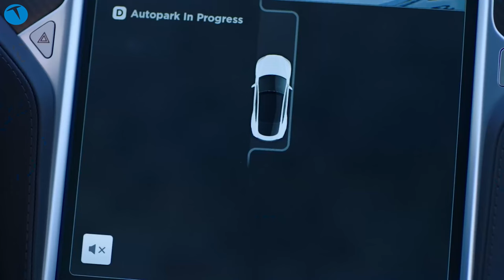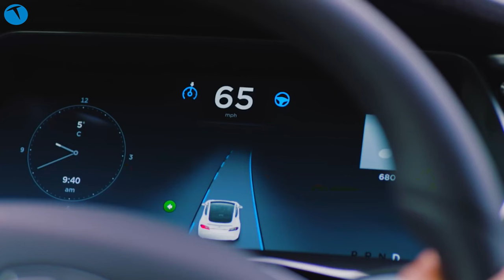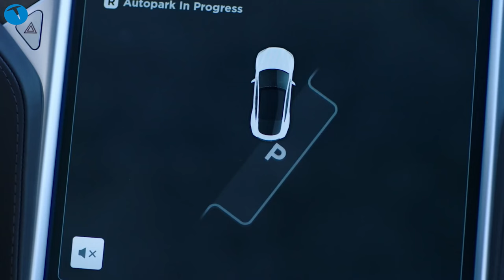Tesla resmi olarak Türkiye'ye geldi. Peki fiyatlar ucuzlayacak mı?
Geçtiğimiz günlerde yapılan bir duyuru ile elektrikli otomobil markası Tesla resmi olarak Türkiye'de faaliyetlerine başladığını açıkladı. Bu açıklama sonrası halen farklı kanallardan satılan Tesla modellerinin fiyatlarının ucuzlayıp ucuzlamayacağı merak edilmeye başlandı.

Teknolojioku olarak biz de Tesla'nın halen satışta olan otomobillerinin yurtdışı fiyatları üzerinden bir hesap yaptık. Tesla otomobilleri resmi olarak Türkiye'ye gelirse mevcut vergi oranları ile kaç paradan satılacağını tahmini olarak hesapladık.

Videoda bu hesabı göreceksiniz. Tesla araçları için ABD'deki satış fiyatlarını aldık ve baz modeller üzerinden hesap yaptık. Elbette bu hesap ortalama ve tahminidir. Tesla araçları resmi olarak Türkiye pazarına geldiğinde bu rakamın üstünde ya da a altında satılabilir.

Biz bu videoda Tesla'nın ABD'de satılan Model Y, Model X, Model 3 ve Model S araçlarının olası Türkiye fiyatlarını hesapladık. Bu dört modelin hepsinin Türkiye pazarında satılıp satılmayacağı ise şimdilik belli değil.